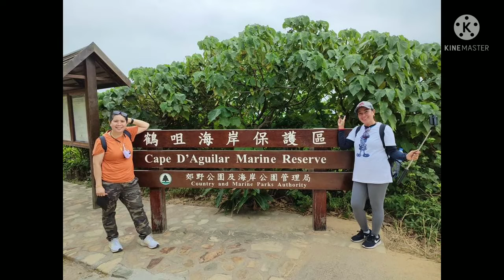my vlog to the skeleton whale island.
far to walk but excited to visit that place.